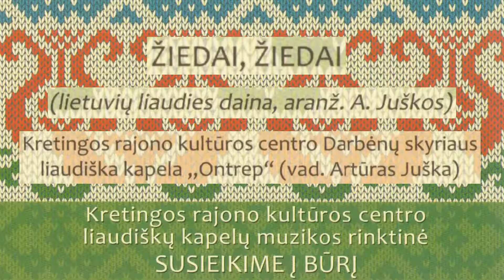ŽIEDAI ŽIEDAI / LIAUDIŠKA KAPELA ONTREP / DARBĖNAI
Kretingos rajono kultūros centro Darbėnų skyriaus liaudiška kapela „Ontrep“ (vad. Artūras Juška) ŽIEDAI, ŽIEDAI (lietuvių liaudies daina, aranž. A. Juškos)
                 Liaudiškos kapelos žanras – vienas populiariausių Kretingos rajone, o šio žanro šventės, šimtams klausytojų leidžia nenuilstamai mėgautis liaudies muzika, bei autorine šio žanro kūryba.
                Šio muzikos žanro atgimimas sietinas su 1992 metais, kai Kretingos kultūros centre pradėta organizuoti respublikinė liaudiškų kapelų šventė “Grok, žemaiti!“, o 1996 metais ir rajoninė kapelų šventė „Kretingėškė polka“. Šių švenčių dėka kapelų atliekama muzika ėmė populiarėti, pradėjo kurtis nauji šio žanro kolektyvai, ėmė ugdytis klausytojas, gimė naujos tradicijos...Šiandien mūsų rajone gyvuoja dvylika šio žanro kolektyvų aktyviai prisidedančių prie šio žanro plėtros.
                Šioje rinktinėje pateikiami devynerių mūsų rajono kapelų nuoširdūs muzikiniai linkėjimai Kretingos miesto bei rajono žmonėms...

Pranas Razmus
Kretingos rajono kultūros centro direktorius